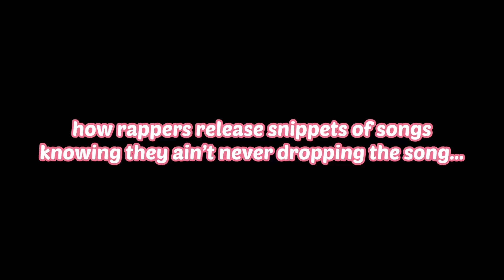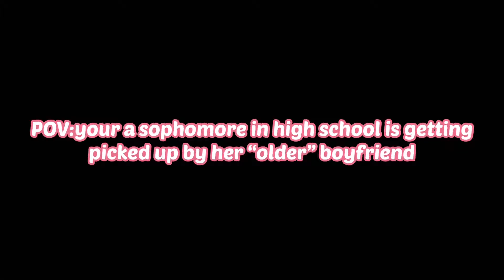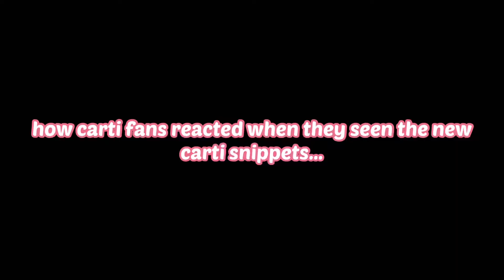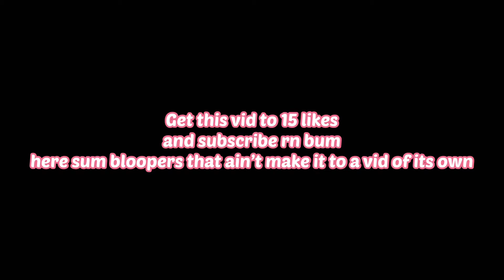How rappers drop a snippet of a song but never drop the full song…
Live on Twitch on ING_rome